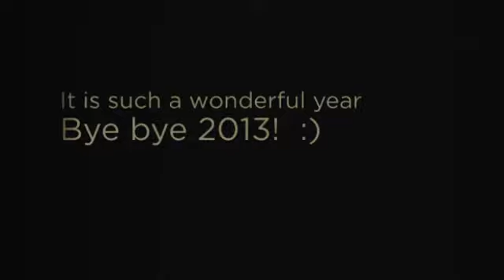Roller coaster 2013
It is such a roller coaster 2013! Thanks for great memories! Thanks for the people I'd met through my traveling and new friends and old friends who are still there. Thanks for the wonderful year 2013! And hello, 2014!